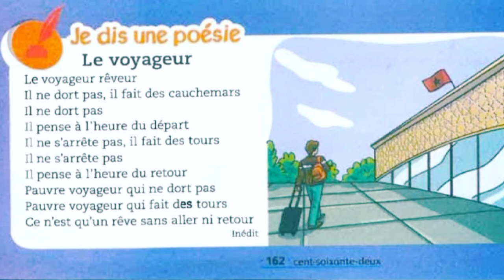Le voyageur. Poésie. Unité 6. P162. 3AEP / Mes apprentissages en français المستوى الثالث إبتدائي